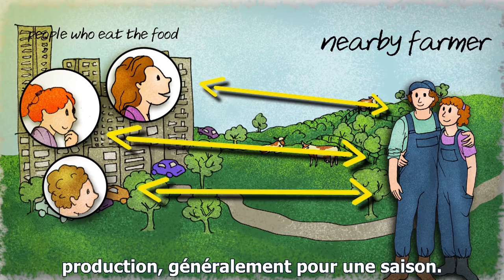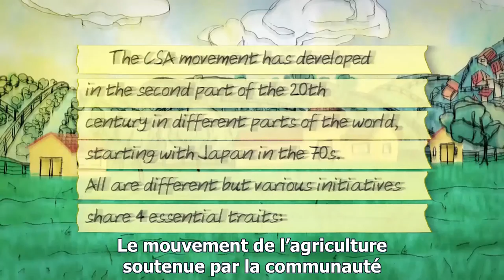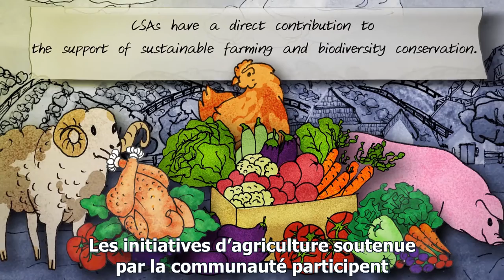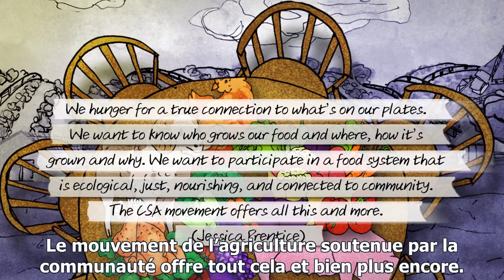Film d'animation "Be part of CSA"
L’agriculture soutenue par la communauté, ainsi que d’autres initiatives, cherchent à raccourcir les filières alimentaires et à restaurer la connexion entre le producteur et le consommateur, en recréant du lien autour de l’alimentation.